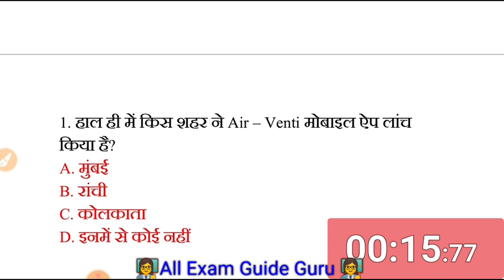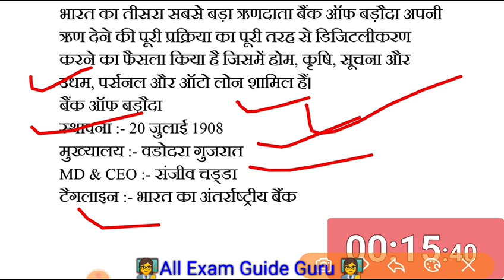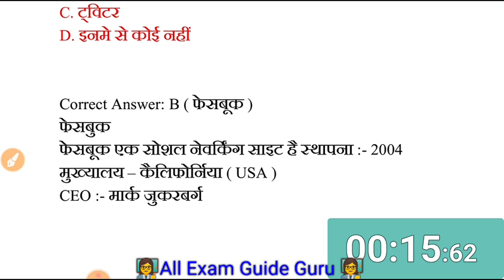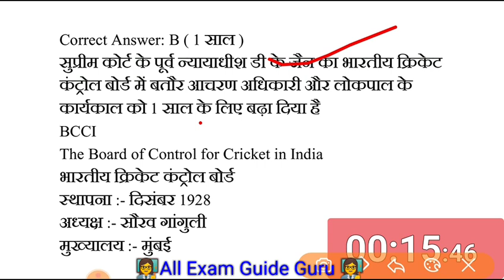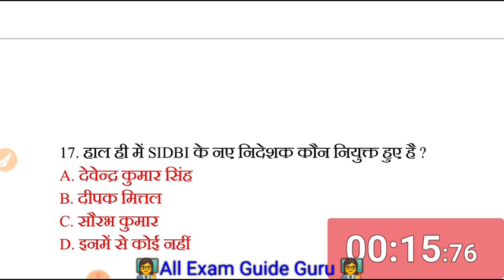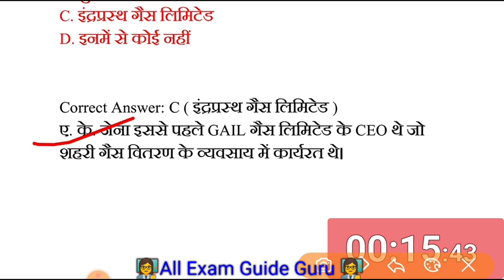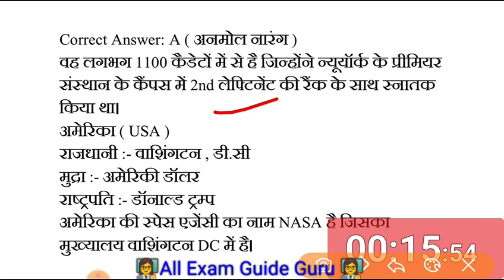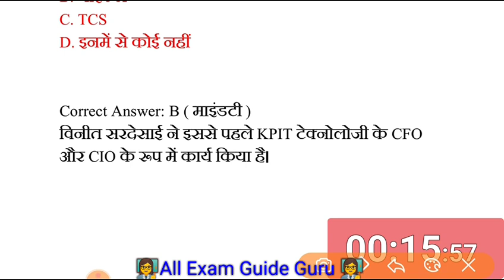Current Affairs June 2020 | June month current affairs 2020 in hindi | Gk for next exam